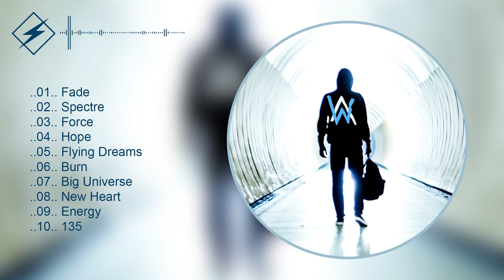TOP LE 10 MIGLIORI CANZONI DI ALAN WALKER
TOP 10 : I TITOLI DELLE CANZONI CHE VOLETE ASCOLTARE SONO TUTTI NEL LINK !!

TOUR: THOTIANA RMX 2019

Milano: 28/06/2019
Roma:7/07/2019
Verona:13/07/2019

TOUR: ALBUM

Monteforte: 25/07/2019
VERONA: ARENA 30/07/2019

ASCOLTA IL MIO NUOVO ALBUM SU SPOTIFY PREMIUM ONLINE A SOLO €10.00 ALBUM VECIO
PENNARE
ESSERE VECIO